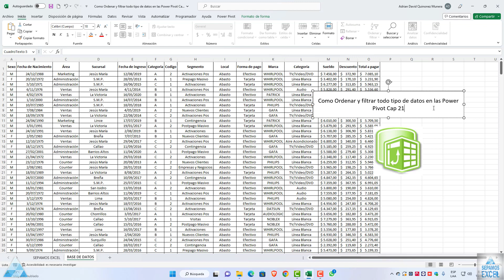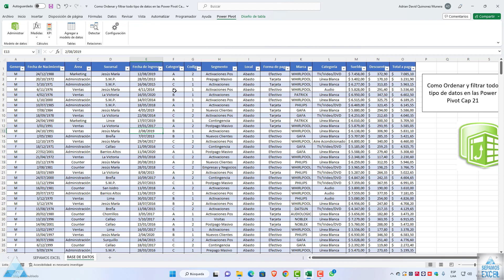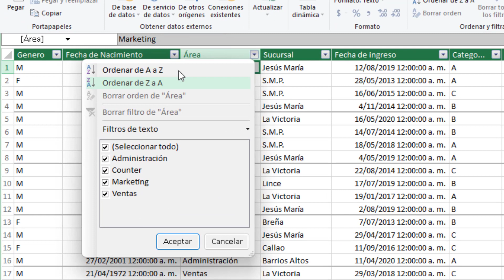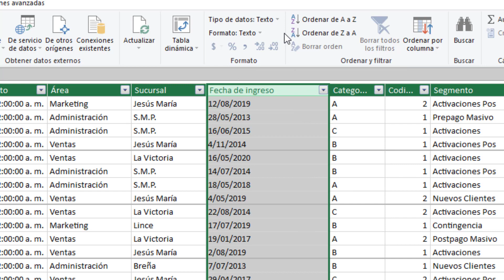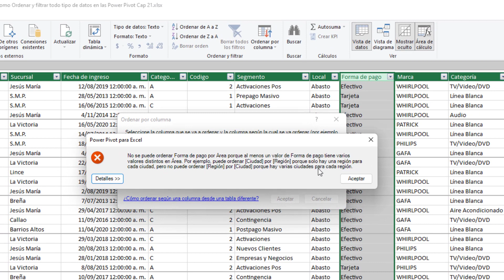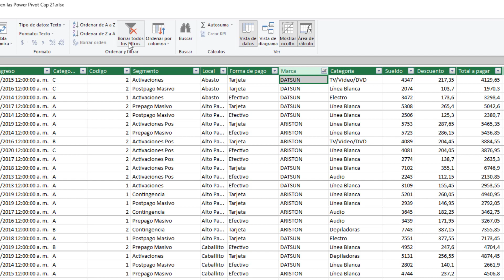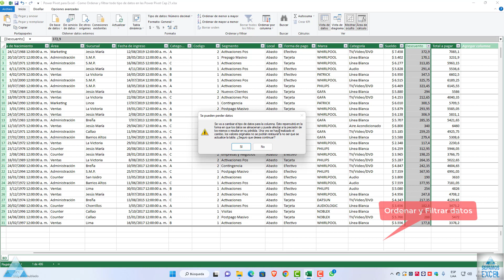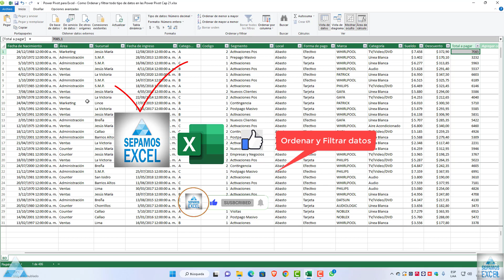Como Ordenar y filtrar todo tipo de datos en las Power Pivot Cap 21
¿Cómo filtrar una tabla en Power Pivot?
Al importar datos de un origen de datos externo a Power Pivot, elige las columnas que desea de cada tabla y filtra para restringir el número de filas del modelo de datos. En Excel, Power Pivot pestaña  Administrar modelo de datos para abrir la ventana Power Pivot.
00:00 Introduccion @sepamosexcel
00:06 Presentacion @sepamosexcel
00:16 Como Ordenar y filtrar todo tipo de datos en las Power Pivot
00:45 Como Hacer Una Base De Datos En Excel
1:30 Como Aplicar El Formato Tabla En Base De Datos En Excel
1:50 Como Cambiar El Nombre Del Formato Tabla En Excel
2:05 Como Hacer La Base De Datos A Modelo De Datos En Las Power Pivot En Excel
3:25 Como Ordenar Los Datos De La A a Z En Las Power Pivot
3:50 Como Ordenar Los Datos De Z A La En Las Power Pivot
4:00 Como Borrar Orden De Area En Las Power Pivot
4:10 Como Aplicar El Filtro De Texto Es Igual Que En Las Power Pivot
4:45 Como Filtrar Texto No Es Igual Como En Las Power Pivot
5:18 Como Borrar El Filtro En Las Power Pivot
5:25 Como Filtrar Datos En Las Power Pivot
6:00 Como Cambiar La Fecha Por Tipo Texto En Las Power Pivot
6:25 Como Aplicar El Tipo Fecha En Las Power Pivot
6:40 Como Poner El Numero Entero En Tipo Texto En Las Power Pivot
6:55 Como Aplicar El Formato Numero Entero En Las Power Pivot
7:33 Como Aplicar El Ordenar Por Columnas En Las Power Pivot
9:20 Como Filtrar Varios Datos En Las Power Pivot
9:25 Como Borrar Todos Los Filtros En Las Power Pivot
9:55 Como Ordenar Los Datos En Las Power Pivot
10:25 Como Cambiar El Tipo De Formato A Los Números En Las Power Pivot
11:30 Como Aplicar Varios Filtros En Las Power Pivot
12:50 Final @sepamosexcel